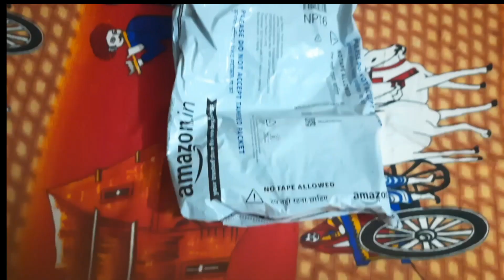तो आज है माता श्री का हैप्पी birthday ❣️lifestylevlog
In this Vlog we are celebrating Mummy's Birthday |My dear Mummy turn intu 55 years | I wish to God - Good Heath and long Life fir her